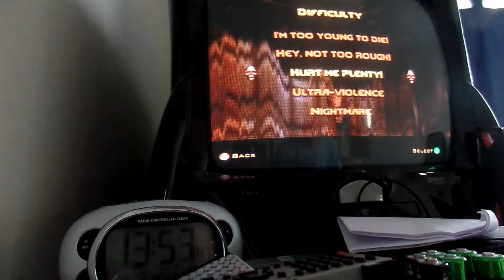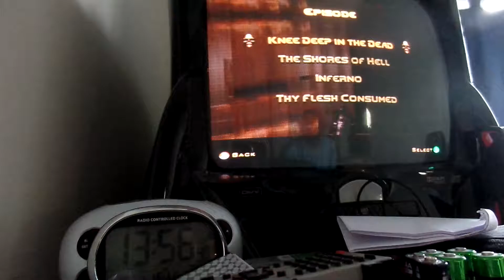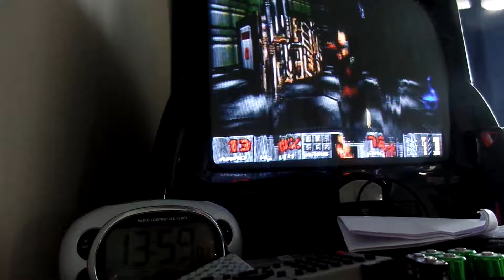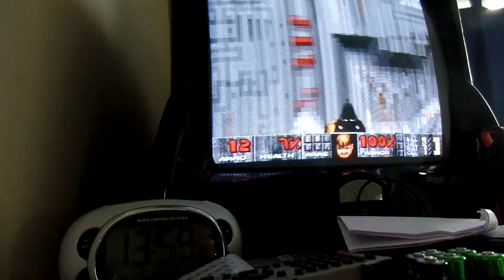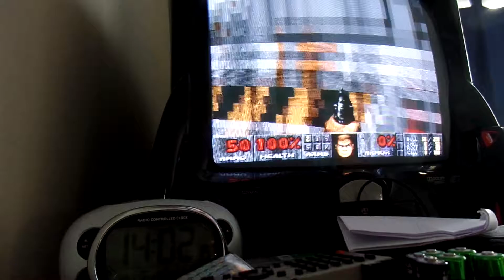Doom Demo Single Player #1 Nightmare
Hello everybody I am Haunter 37 and welcome to Doom (Demo)! In this vid I die a lot, enjoy! Thank you Techxperts!